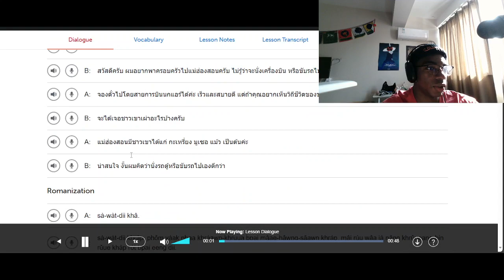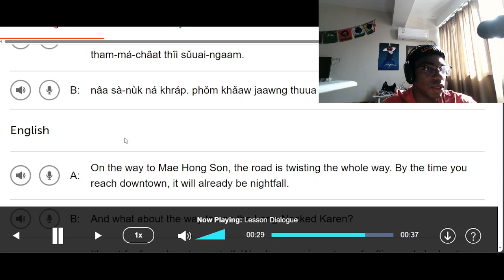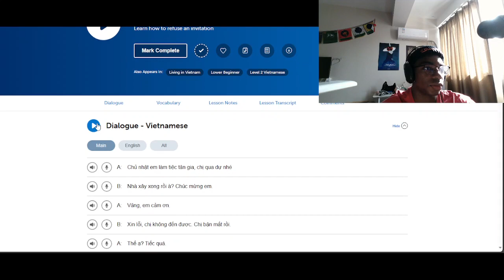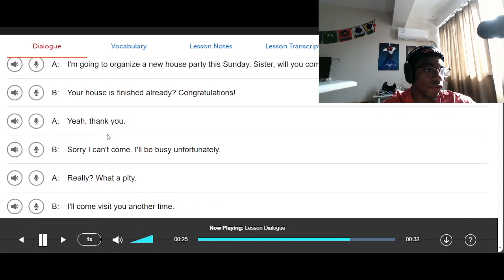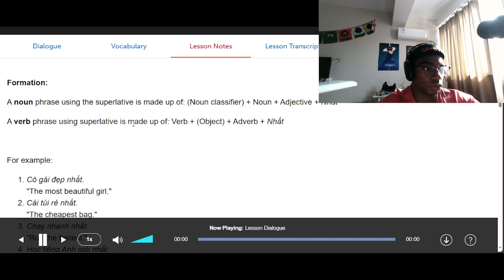Language practice 1/3/24